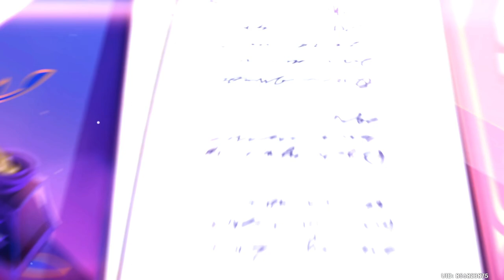Klee Mother Tea Party Stories Of Mages - Animated Cinematic Cutscene Windblume Event Genshin Impact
Klee Mother Tea Party Stories Of Mages - Animated Cinematic Cutscene - Windblume's Breath Event - Genshin Impact Update 3.5

Location: Mondatandt